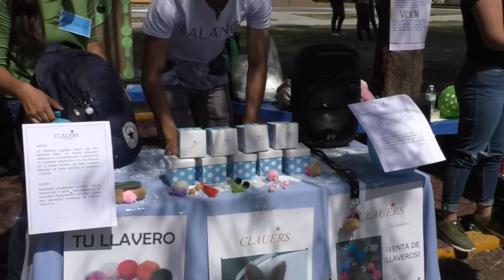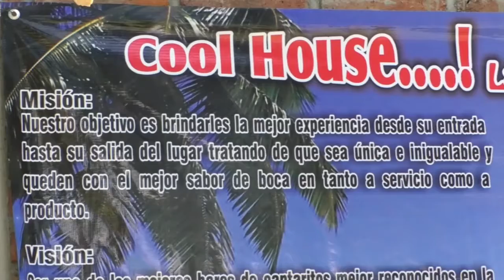Maestra prepa Expo emprendedores